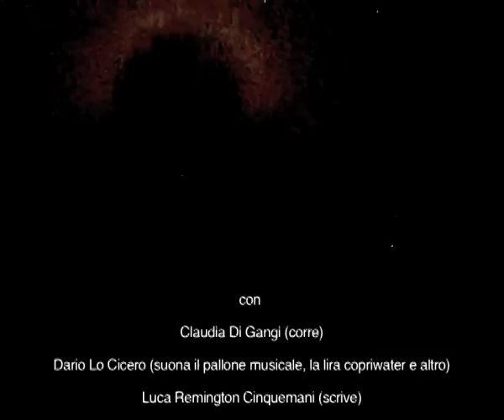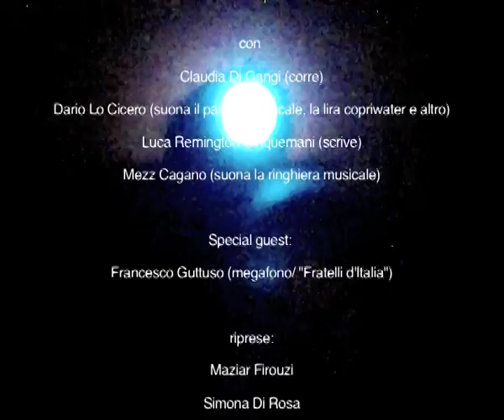¡GOL! ¡LOG! (short version)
DECALCIFICATION / UNFOOTBALLISATION

Palermo 1st July 2012
During the football match (Italy - Spain)
of the final European championship
at 8.45 pm of the referee whistle

with
Claudia Di Gangi (running)
Dario Lo Cicero (playing the music ball, the toilet seat lyre and other things)
Luca Remington Cinquemani (writing)
Mezz Gacano (playing the balcony music railing)

Special guest:
Francesco Guttuso (megaphone/ "Fratelli d'Italia")

shooting:
Maziar Firouzi
Simona Di Rosa
Claudia Di Gangi
Dario Lo Cicero
Francesco Guttuso

editing:
Claudia Di Gangi

 Laboratorio di Ricerca Musicale

Decalcificati
Palermo, 1 luglio 2012
durante la partita finale (Italia - Spagna)
dei campionati europei di calcio
ore 20.45

(in)fischio iniziale

con
Claudia Di Gangi (corre)
Dario Lo Cicero (suona il pallone musicale, la lira copriwater e altro)
Luca Remington Cinquemani (scrive)
Mezz Gacano (suona la ringhiera musicale)

Special guest:
Francesco Guttuso (megafono/ "Fratelli d'Italia")

riprese:
Maziar Firouzi
Simona Di Rosa
Claudia Di Gangi
Dario Lo Cicero
Francesco Guttuso

montaggio:
Claudia Di Gangi